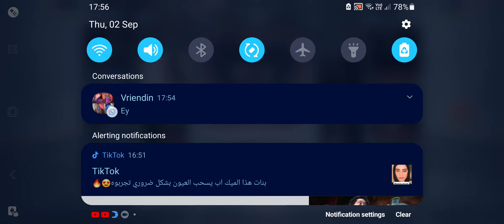Call of Duty Mobile part 8